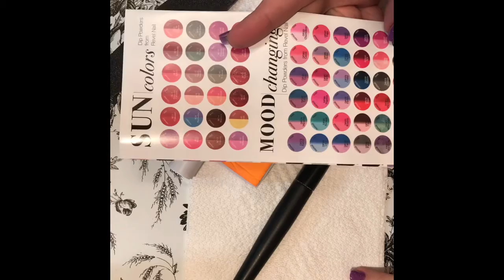Revel Dip Powder on Short Nails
OMG YES!!! So easy to use, no smell, fantastic product! If you would like more information on this fantastic product comment on this video. I am all about saving some money and boy howdy this is a game changer when it comes to great looking nails with the strength of acrylics or gels! Did I mention COLOR CHANGING DIP POWDERS? Man does this take me back to earlier years!